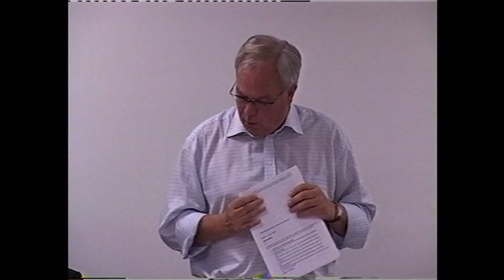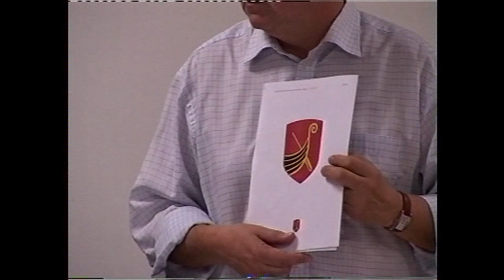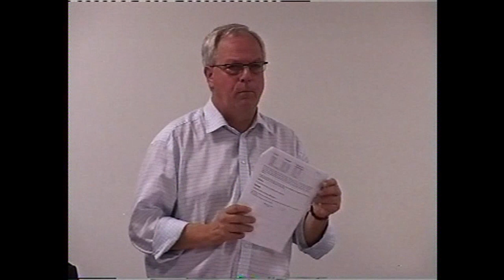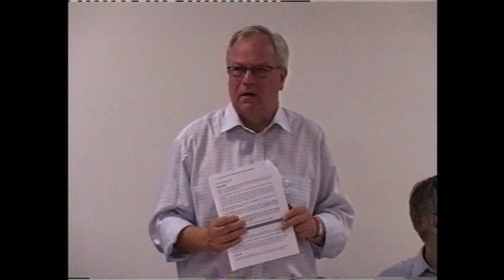Sammenlægnings Udvalgsmøde 26 Oktober 2006